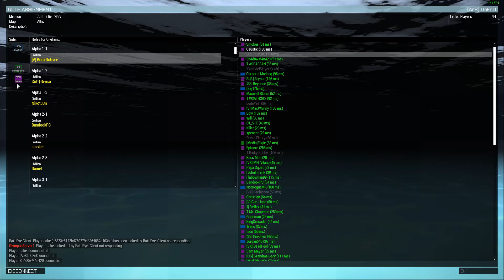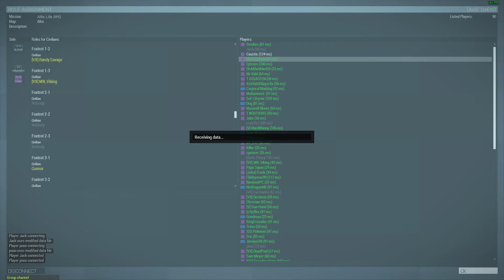Desktop 06 05 2016 17 57 36 03 DVR